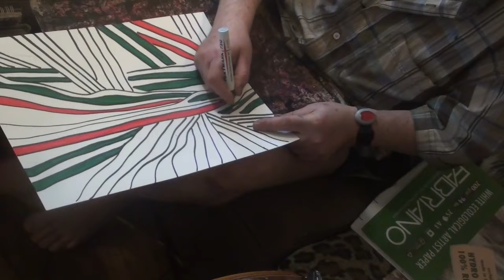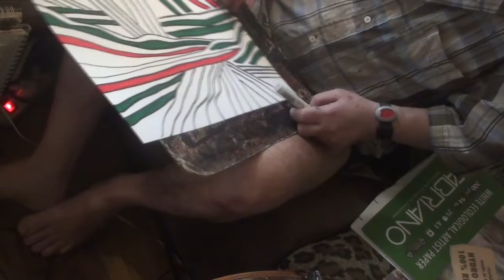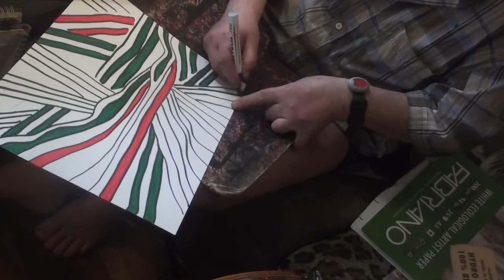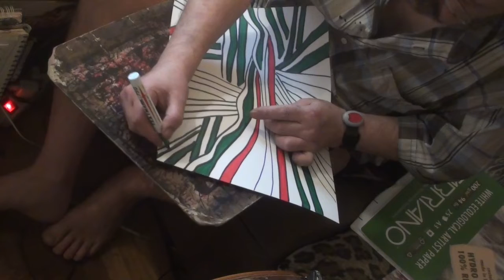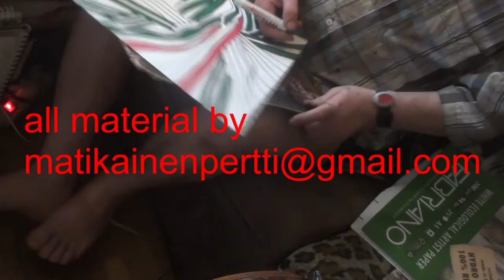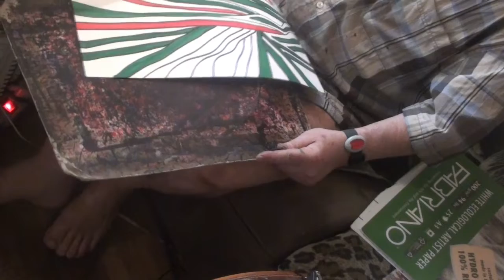Coloring a Drawing 5.4.2022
Coloring a Drawing 5.4.2022, Drawing Lines on April, 5 2022, A FAST drawing - coloring April, 5 2022, expressive automatic abstract marker drawing art by pertti matikainen east helsinki